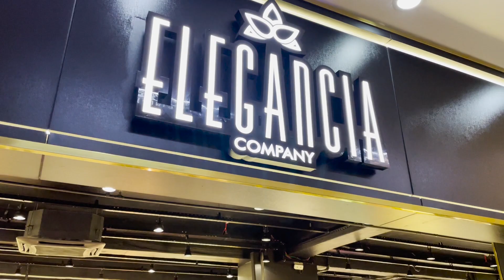CONHEÇA A NOVA ELEGANCIA COMPANY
Um novo conceito foi lançado!

Na última sexta-feira, 29 de julho, foi inaugurada a nova Elegancia Company.

Um novo conceito, no mesmo lugar: no edifício Victoria.

O Compras Paraguai esteve na inauguração da nova loja que integra todos os estilos e segue sendo a loja mais cheirosa do Paraguai.

Venha passear com a gente e conhecer a nova Elegancia Company.

💰 LIQUIDAÇÃO!

🖱 BLOG COMPRAS DO PARAGUAI